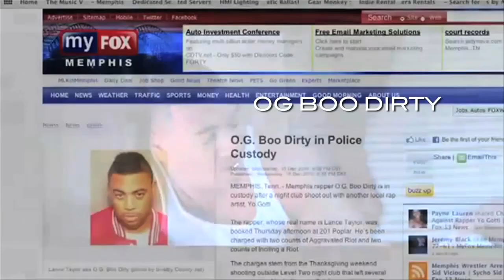OG Boo Dirty Born a Soldier Die a Vet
OG Boo Dirty Born a Soldier Die a Vet dropping March 12th